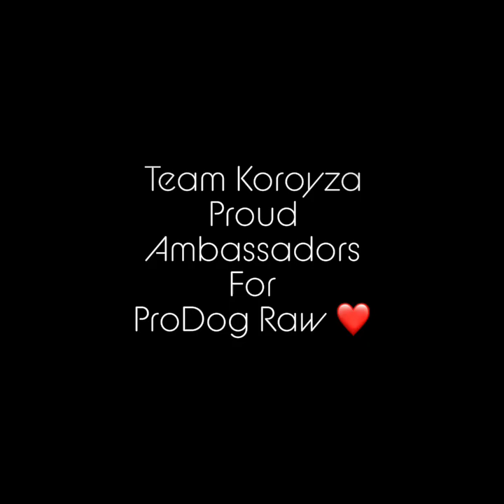Training Run 4Dog Dalmatian Team